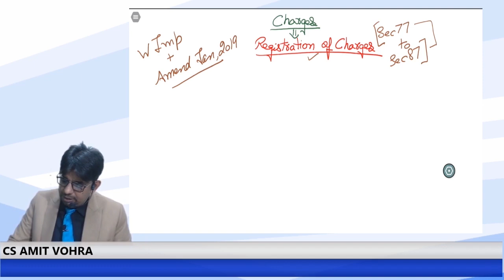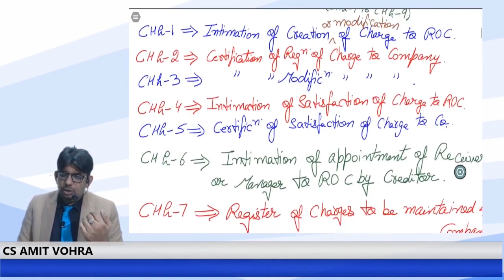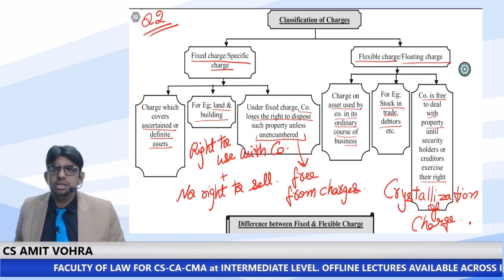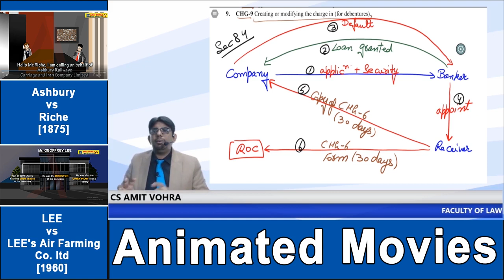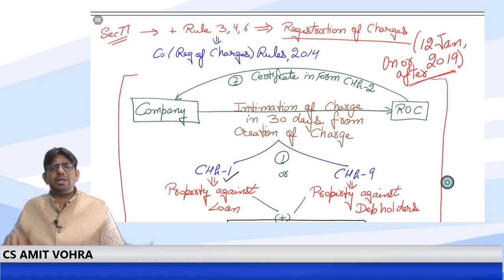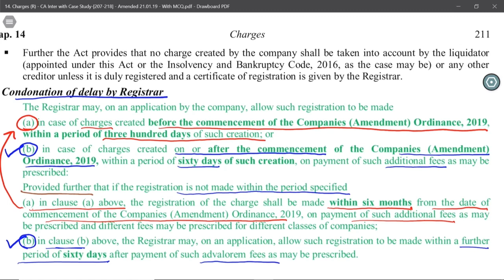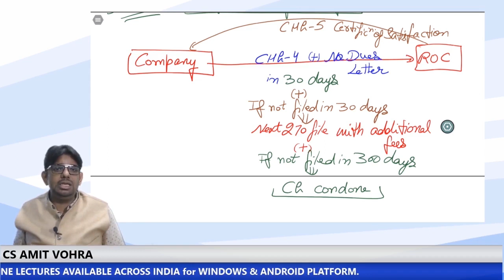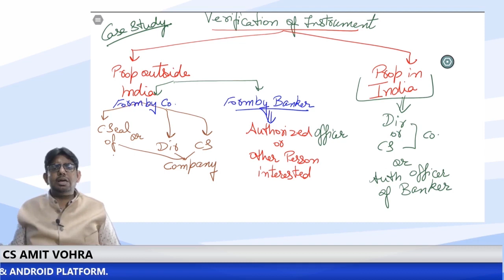Charges- Lecture Company Law